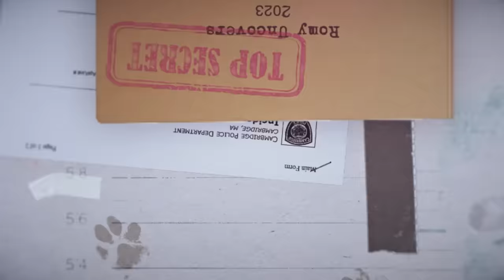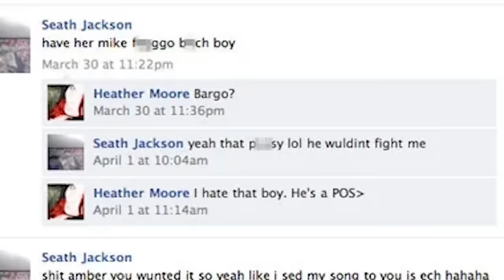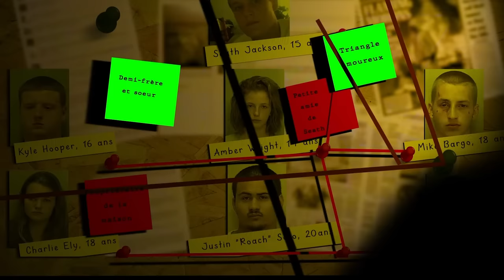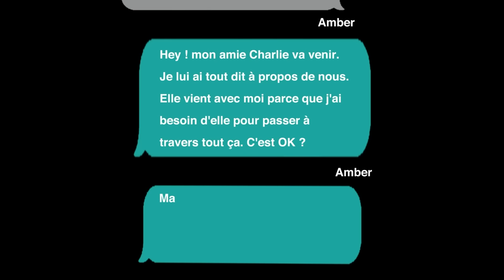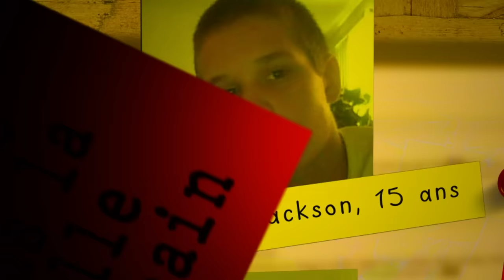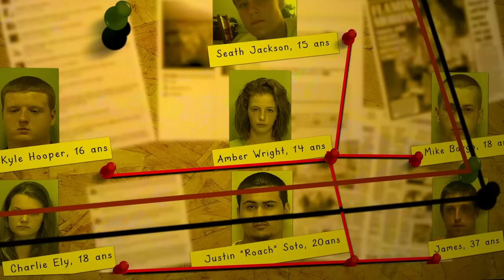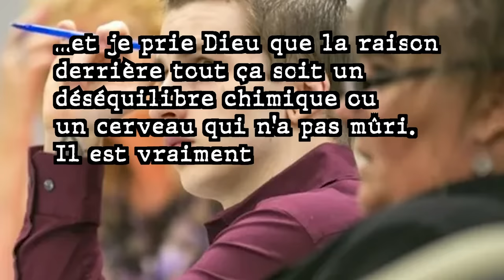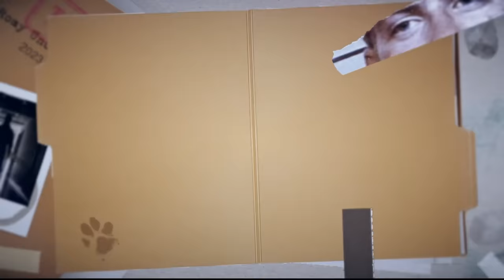MASS*CRÉ par un GROUPE D'ADOS à 15 ans : le calvaire de Seath Jackson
♠ Réponses à des questions fréquentes ♠

- Je vis à Montréal, je suis franco-quebecoise, (c'est pour ça que certains mots peuvent être un peu inhabituels à vos douces oreilles 😁)
- Si vous fouillez sur ma chaine, vous verrez pleins de videos differentes... Depuis 2017, j'explore pleins de choses qui me plaisent ! Mais en ce moment, bienvenue dans ma phase ✨storytelling✨ C'est ce que je fais avec passion ces derniers mois !

Love !
xx